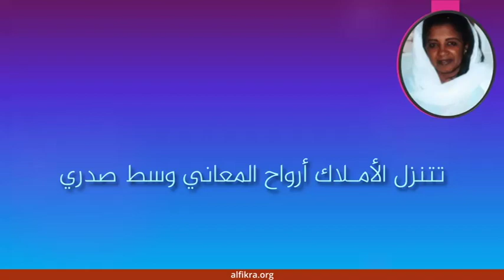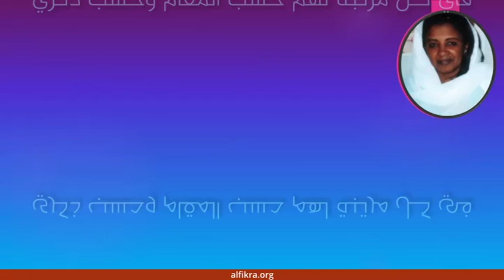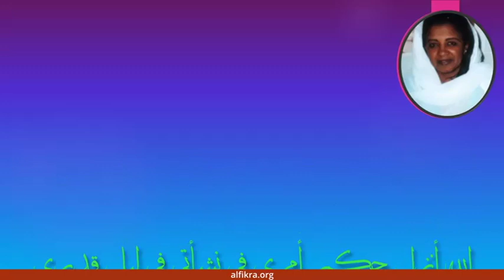إنشاد عرفاني: ليلة القدر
إنشاد: إخلاص همد
كلمات: الشيخ عبد الغني النابلسي